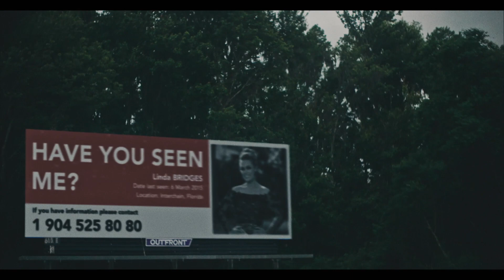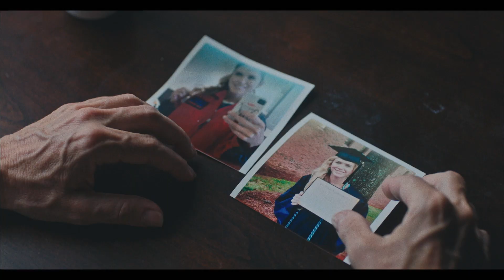Women - Trailer [Ultimate Film Trailers]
Women (NR)

How far would you go to survive?... A small town detective while investigating the disappearance of a local woman comes across an unassuming Sociology professor who lives a double life.

Director: Anton Sigurdsson
Writers: Anton Sigurdsson
Actors: Anna Marie Dobbins, Anna Maiche, Adam Dorsey, Michael Simon Hall
Genre: Thriller, Drama